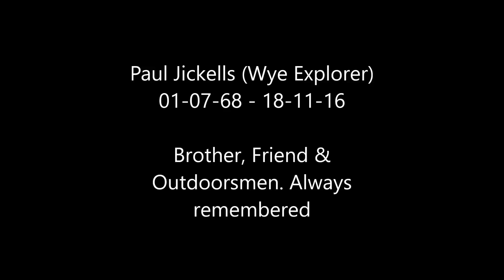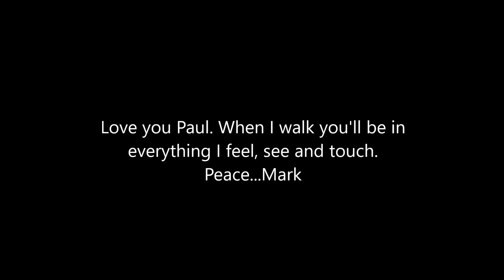Paul Jickells - Memorial & Celebration. R.I.P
WATCH IN 480, 720 OR 1080 HD. CLICK SETTINGS WHEEL BELOW RIGHT OF VIDEO.

On Friday 18-11-16 my beautiful twin brother Paul passed away. He was a founding member of the Wye Explorer project and only 48 years of age.

We did a lot together and I have many amazing memories of him. This clip is a mellow goodbye. Love you Paul. I'll walk with you my friend always. Mark.